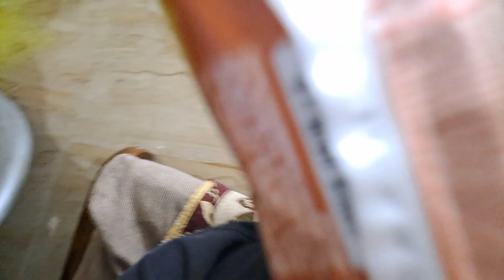Subha Subha India Gate Chale Gaye 😵 😵‍💫 | Vlog | Mohit Chaudhary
Subha Subha India Gate Chale Gaye 😵 😵‍💫

Gareebmsvlogs
Daily vlogs
Daily vlogs video
Vlogs video
Village vlogs
gareeb youtuber
garib gaming
gareeb ms
ms garib
vijay riya vlogs
vijay riya
vlog
vlogs
funny vlog
vlog video
daily vlog
new vlog video
daily vlogger
daily vlogs india
daily vlogs
Hindi vlogs
Uttarpradesh vlog
Village vlog
Village food
Village vlogging
Vijay life